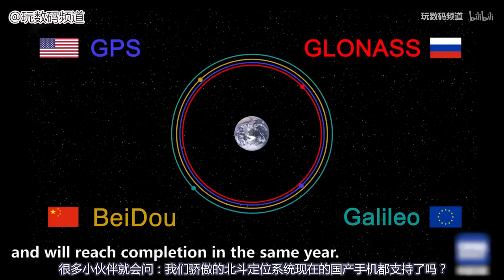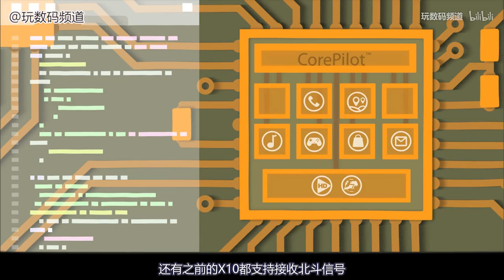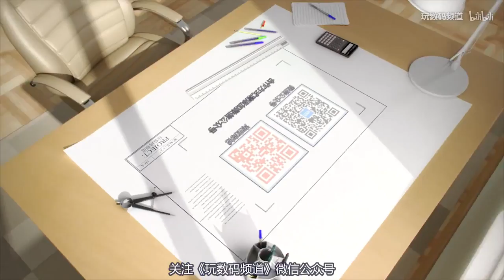domestic mobile phones which support Beidou navigation?